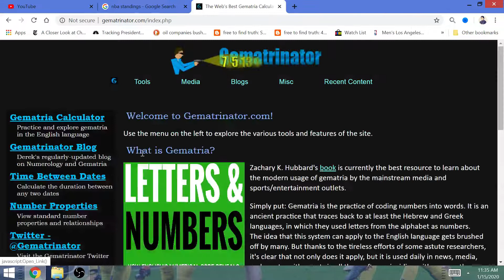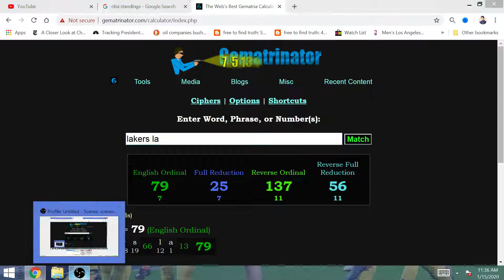2019-2020 NBA Game of the Day, January 15: Raptors Lose vs OKC Thunder, 76ers Win vs Brooklyn Nets!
Win #24 is on its way for Oklahoma City, while the 76ers should win game #26 before facing the Bulls.